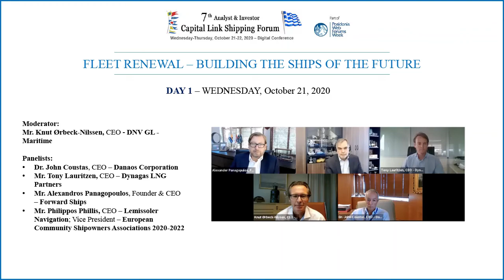2020 7th Analyst & Investor - Fleet Renewal - Building the Ships of the Future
Fleet Renewal – Building the Ships of the Future

Moderator:
Mr. Knut Ørbeck-Nilssen, CEO - DNV GL - Maritime

Panelists:
• Dr. John Coustas, CEO – Danaos Corporation
• Mr. Tony Lauritzen, CEO – Dynagas LNG Partners
• Mr. Alexandros Panagopoulos, Founder & CEO – Forward Ships
• Mr. Philippos Phillis, CEO – Lemissoler Navigation; Vice President – European Community Shipowners Associations 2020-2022